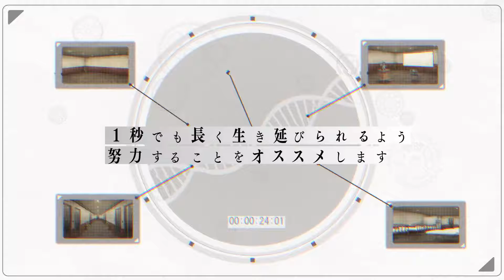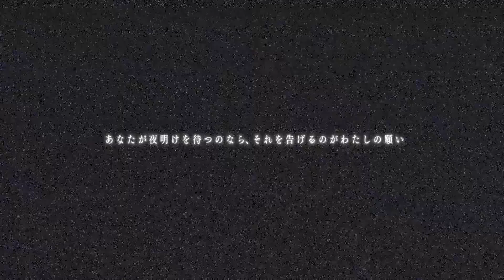Asatsugutori Первые трейлер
Asatsugutori

Игра определяется как «приключенческое расследование временной петли», которое побуждает игрока использовать способность зацикливания времени, чтобы вернуться ко времени до инцидента, собрать информацию и предотвратить его.

Речь идет о группе из восьми девушек, вынужденных пережить сумасшедшую ситуацию, в которую они внезапно оказываются.

История показывает, как главный герой Хибари просыпается в странной комнате вместе с семью другими девушками. Их приветствует объявление, подтверждающее, что только один выживший сможет покинуть здание.

Через несколько дней после того, как начинается эта таинственная общинная жизнь, одна из девушек погибает. Хибари сожалеет, что не смог спасти ее. Тем не менее, на следующий день он находит девушку, которая, как он думал, умерла живой в кафетерии, раскрывая способность начать все сначала.

Когда девушка убита, Хибари может активировать способность временной петли и вернуться к тому времени, когда произошла смерть. Это перемещает игру в «исследовательскую часть», в которой вы исследуете окрестности и собираете информацию и доказательства, которые могут быть связаны с инцидентом. В принципе, вы можете увидеть историю с точки зрения жертвы.

Как только вы завершите свое расследование, игра перейдет к «части предотвращения инцидентов», в которой вы организуете собранную вами информацию, делаете выводы и избегаете смерти девушки.

Asatsugutori
Адвенчура